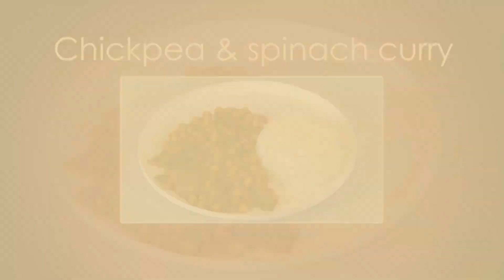'This Is The Second Best Pâté I've Ever Had' | Sussex Day 1 | Come Dine With Me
Sussex Day 1, Clip 2/3, Series 18
First Broadcast: 09 Aug 2021